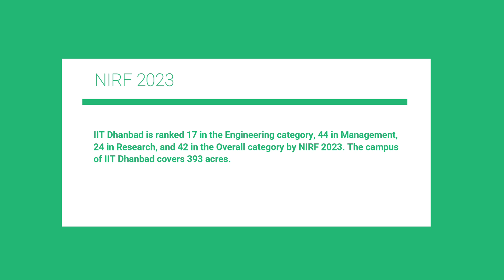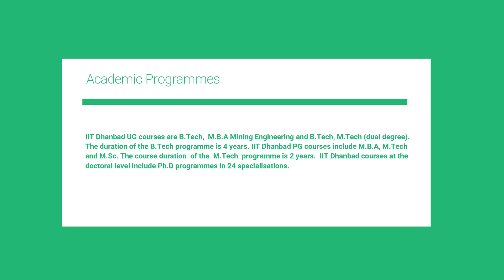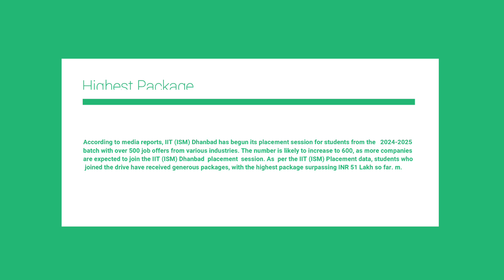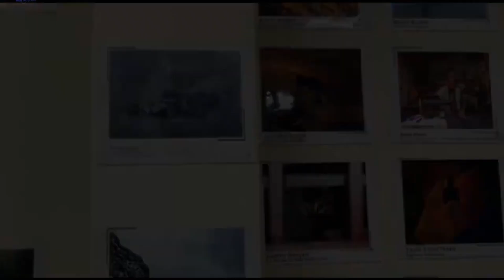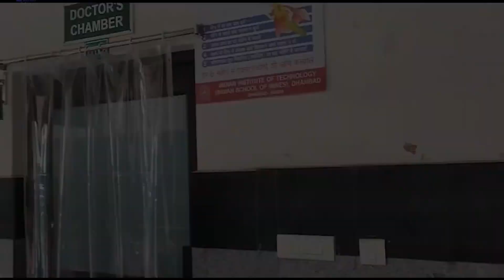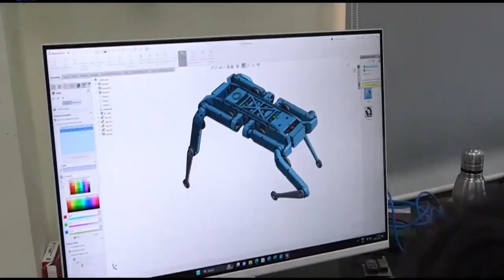IIT DHANBAD PLACEMENTS || IIT DHANBAD CAMPUS || ISM DHANBAD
The video is going to be helpful for aspirants preparing for JEE Advanced. Video lecture by Dr. Naresh Purohit (PhD in 5G Technology).Dr. Naresh Purohit received 5G mm-wave MIMO system certification course from IITK.

we have covered these important topics:-
iit placements
placements at iits
IIT DHANBAD placements
iit DHANBAD placement
JOSAA 2024
JOSAA
IIT DHANBAD CAMPUS TOUR
iit DHANBAD CAMPUS
BEAUTIFUL IIT CAMPUS
iit DHANBAD
ISM DHANBAD
JOSSA ISM DHANBAD
ISM DHANBAD package
iit ISM DHANBAD placement package
Package of IIT ISM DHANBAD

Special Thanks To:

1) IIT (ISM) DHANBAD  for quality information & illustrative high quality video footage –
       IIT (ISM) DHANBAD Digital Content ( Concetto, Techno-Management fest)